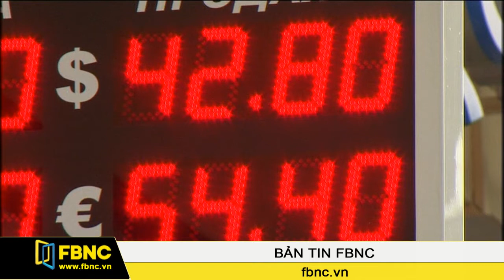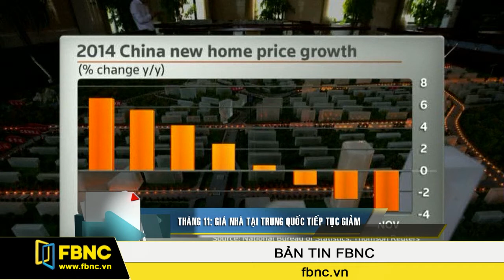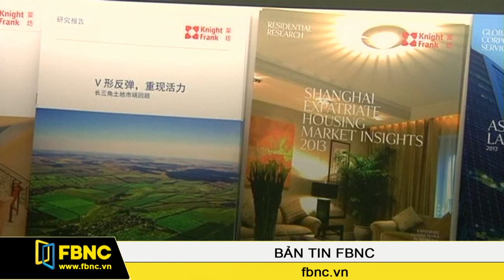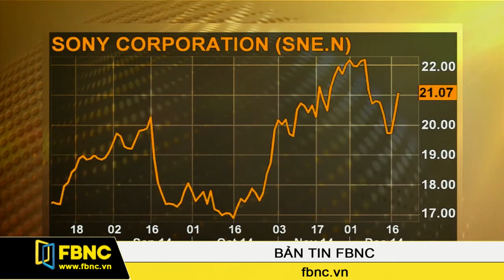19/12/2014: Bản Tin Thế Giới (Phần 1)